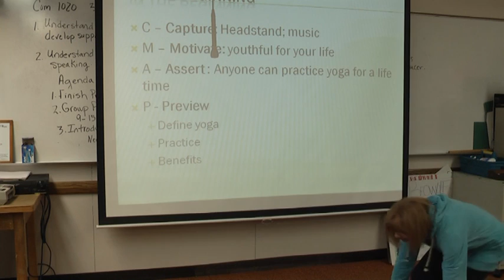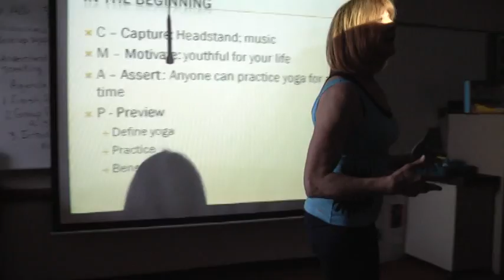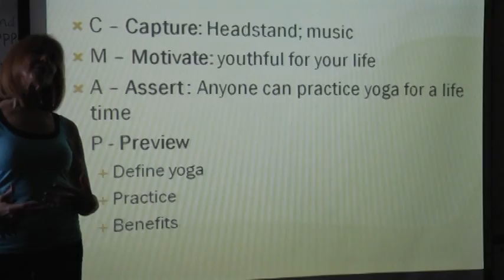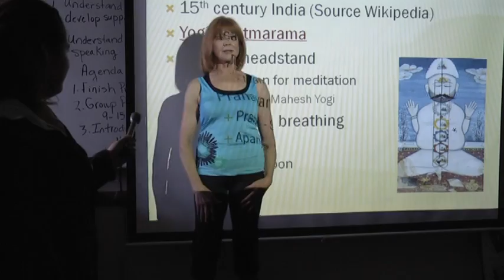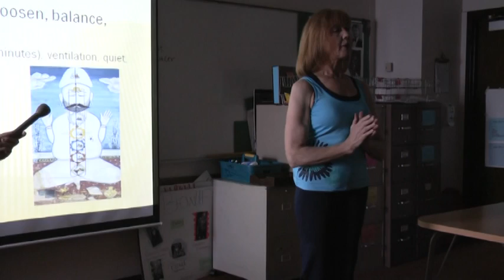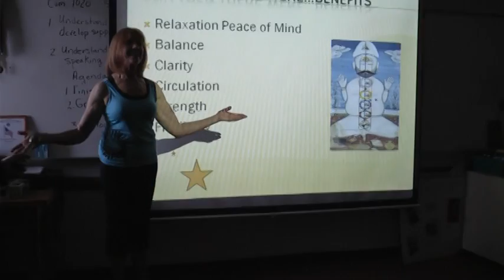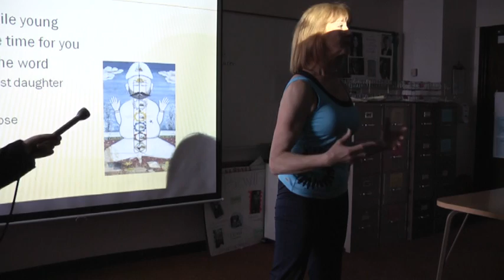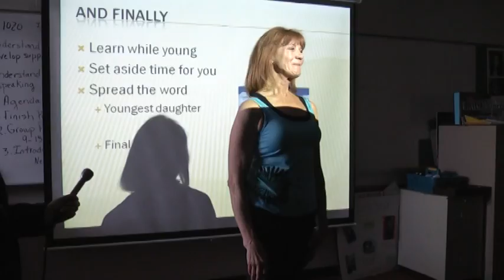Dr. Miller's Yoga PowerPoint Enhanced Demonstration Speech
This was filmed in class and shows the nature of the speech. Thanks to Collin and Edit for filming and sound enhancement.